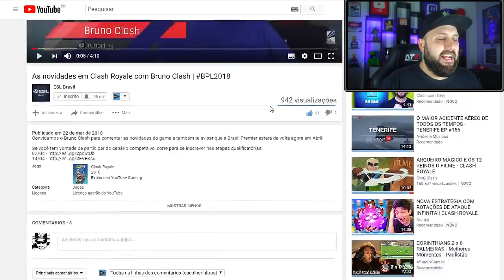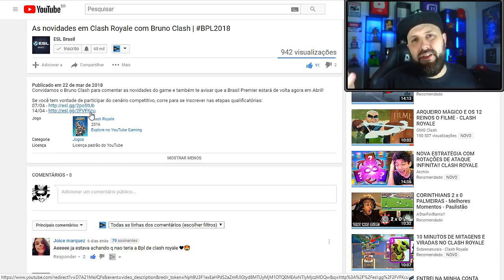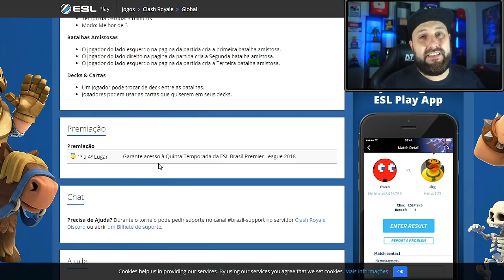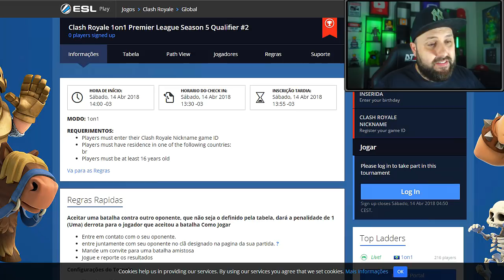URGENTE!! SE INSCREVA NA "BRASIL PREMIER LEAGUE" DE CLASH ROYALE NA ESPN/ESL - BRUNO CLASH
VÍDEO MUITO URGENTE PARA VOCÊ QUE QUER GANHAR MUITO DINHEIRO COM CLASH ROYALE E SONHA EM FAZER PARTE DE UMA EQUIPE E SER UM PRÓ PLAYER!!